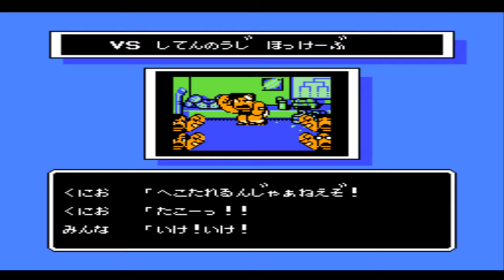[Let's Play] Ike Ike! Nekketsu Hockey Bu Subette Koronde Dai Rantou Part 9 (Shiten No Uji Team)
my ninth part of Ike Ike! Nekketsu Hockey Bu. Having a blast with this team.